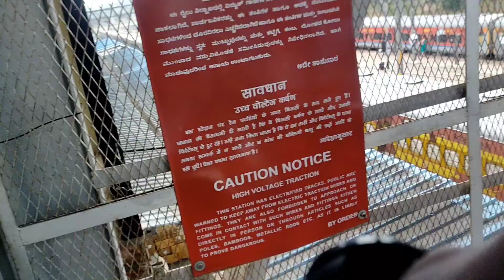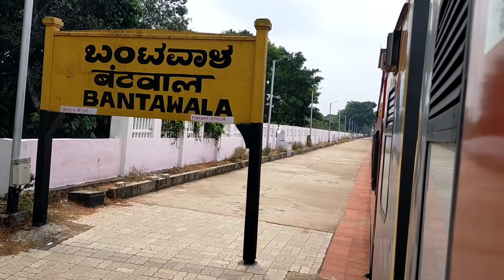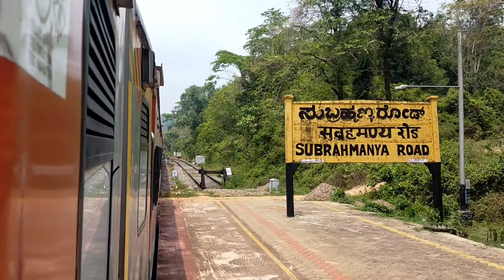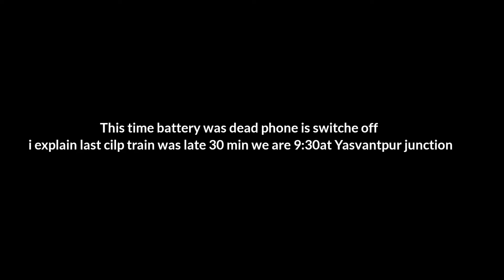Mangalore To Bangalore Train Full Journey /India's Beautiful Ghats &Mountain/ Satish vlogs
GoPro Accseroisus

Vlogging tripod

GoPro battery:-

J hook

Battery cover

Chest harness

Mobile mount

Mobile wide angle lense

Boy mm1 vlogging mic

Hello ji Bhaiya, aaj ke iss train journey ko me yaha keh sakta hu ki ye life ab tak ki sabse best train journeys Rahi hai jab aap Mangalore to Bangalore train journey karege tab aapko biche bhut se tunnel me sa hokar gujrana padta hai jo ki kafi lazwab nazara rahta hai kafi ghat aate kafi Mountain hai .